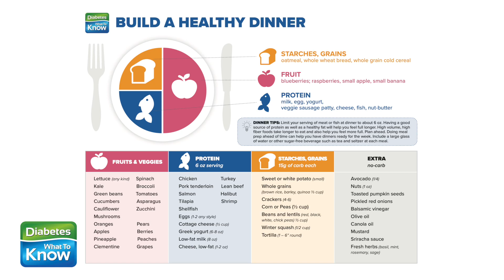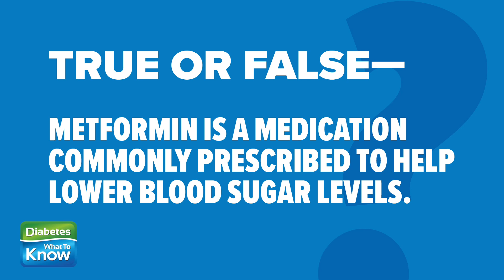Diabetes Primetime: The Ups and Downs of Diabetes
Dr. Vallis shares his advice on how to handle the most frustrating parts of diabetes.

Diabetes - What to Know ©️ 2025

The medical information in Diabetes - What To Know's videos is provided as an information resource only. The content is not in any way intended to be nor should you rely on it as a substitute for professional medical evaluation, diagnosis, advice and treatment.